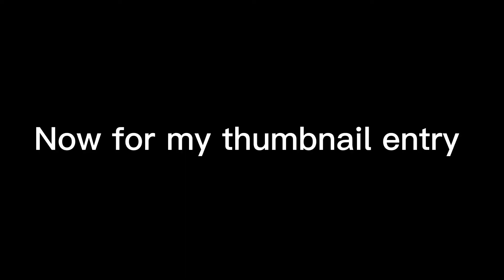Latch | Part 9 + thumbnail entry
Finished map: